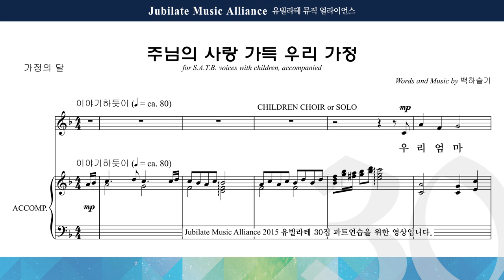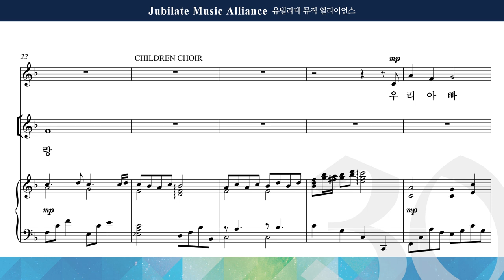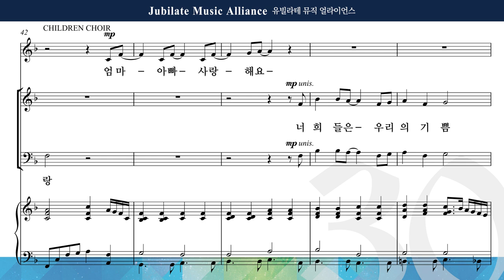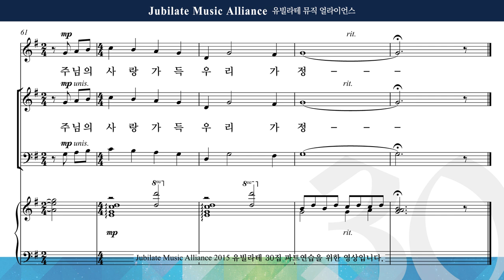[유빌라테] 유빌라테 명품성가 30집 13. 백하슬기 - 주님의 사랑 가득 우리 가정